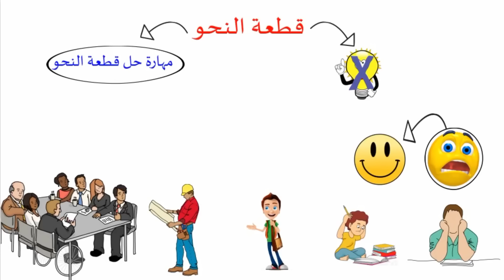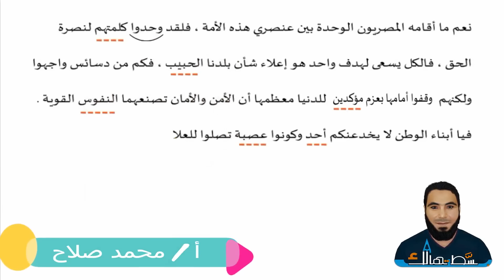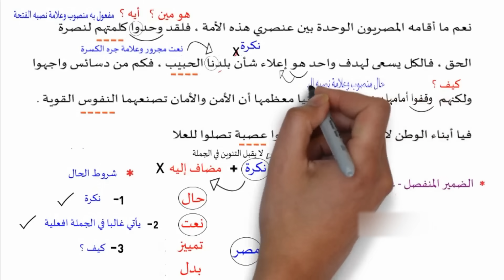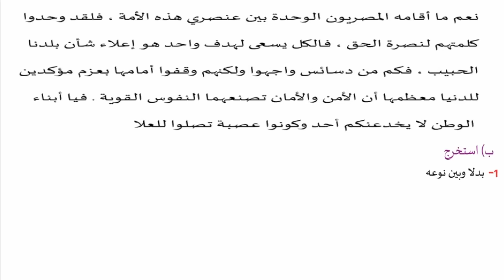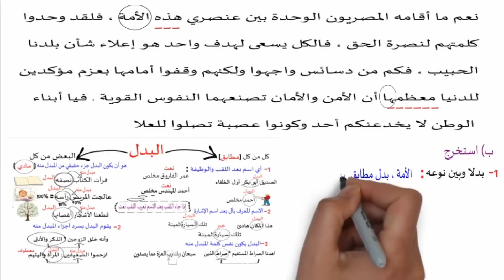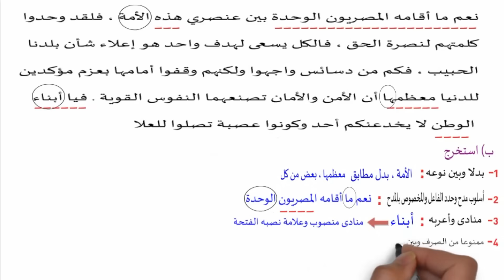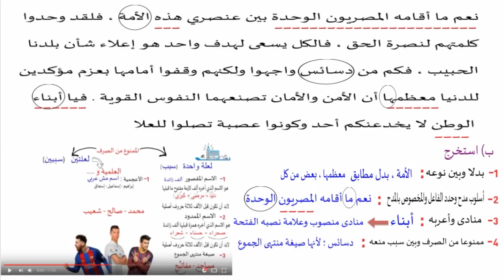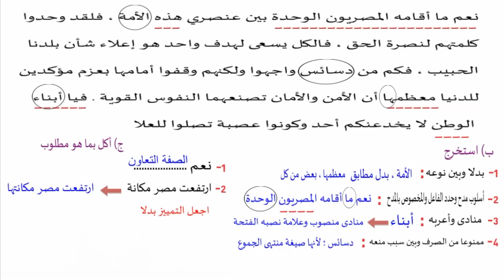تعلم الإعراب بسهولة - حل قطعة نحو